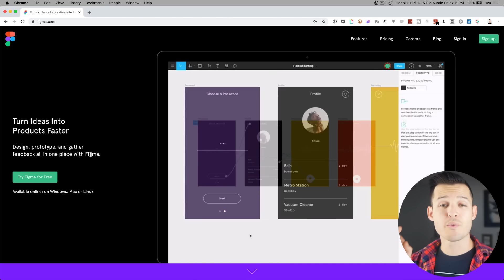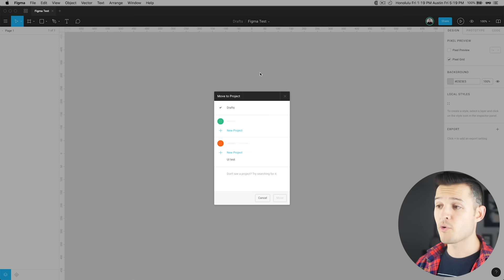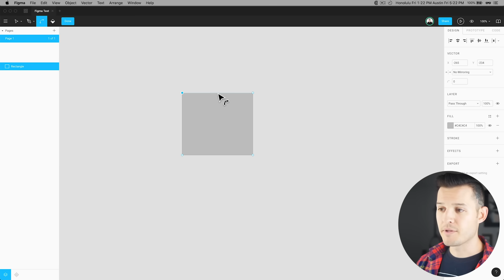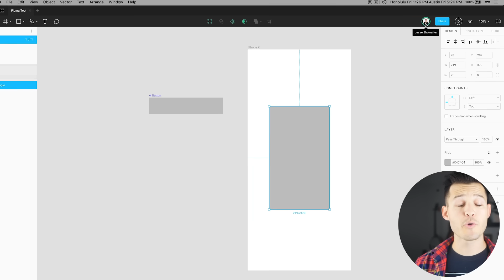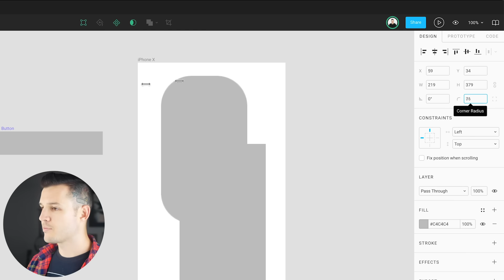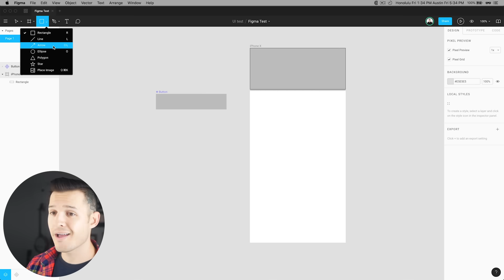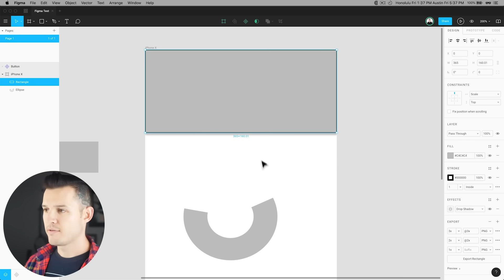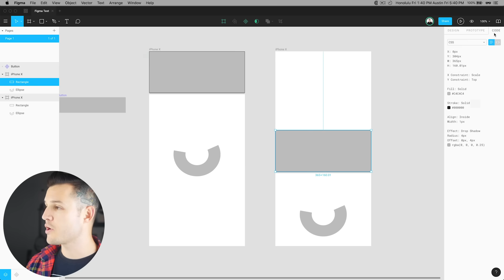Intro to Figma - Beginners guide to Figma Basics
LIKE FREE STUFF?

I have been using Figma for over a year in my design work and I realized I have never done a basic intro to Figma that covers all the topics a beginner would need to understand the Figma basics. So here it is Figma for Beginners... a sort of 101 class so to speak.

In this video, I cover all the basics you would need to know you start using Figma today in your professional design work. By the time you're done watching the video, you should be able to download the program, install, start making amazing things, and wonder why you ever waited to make the switch. If you are still using something like Adobe Photoshop for digital design it's time for you to experience something better.

In this video I cover:
- Benefits to using Figma
 - all operating systems and browser
 - collaborative real time
 - commenting
 - prototyping
- Brief tour of the UI
- Pages vs Artboards
- Working responsive
- Adding Shapes
- Details panel
- Pen Tool
- Boolean Operations and Masks
- Commenting
- Using symbols
- Sharing
- Prototyping
- Exporting
 - physical
 - Code

I know it sounds like a lot but stick with me and hopefully, you'll learn everything you need to know to starting making amazing designs in Figma.